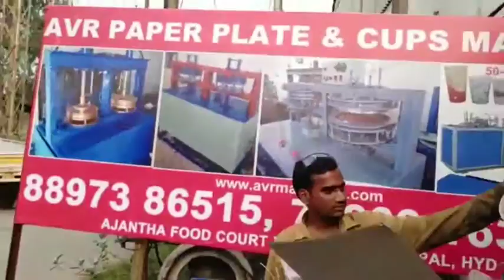Paper Plate Machine Paper Plate Making Machine Price